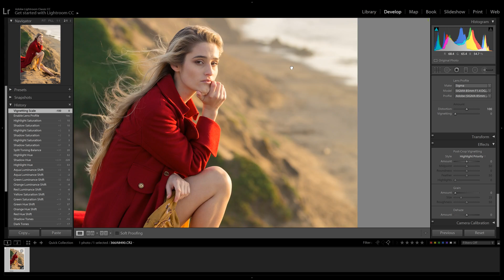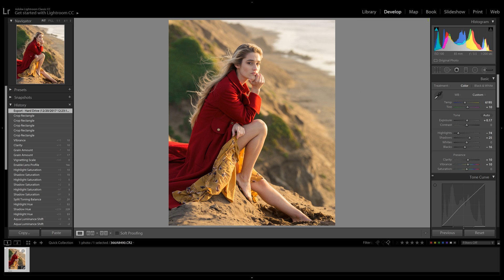How to export for the BEST quality on Instagram from Lightroom and BONUS edit walkthrough.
I'n this video I run you through a quick edit and show you how to  export for the best quality on Instagram from Lightroom. Feel free to skip to 9:21 if you want to go straight to the exporting process.

Or if you really want to you can like my basically inactive page on Facebook!